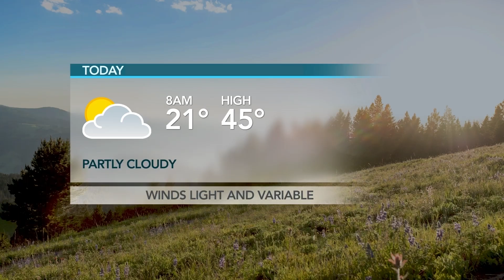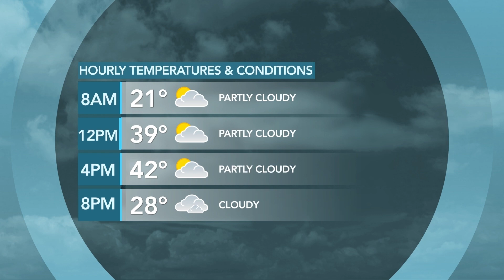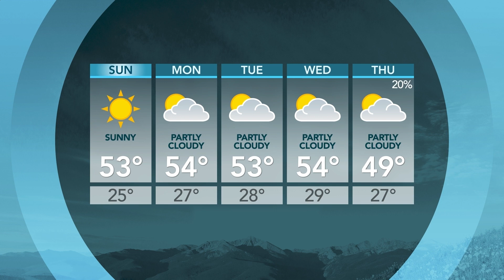Sat, Nov 11 Wasatch Weekends